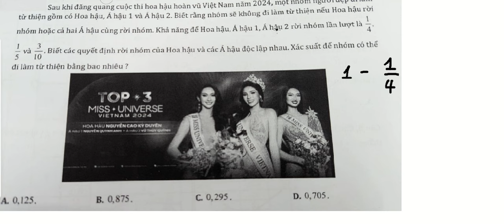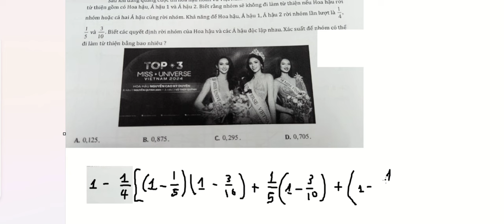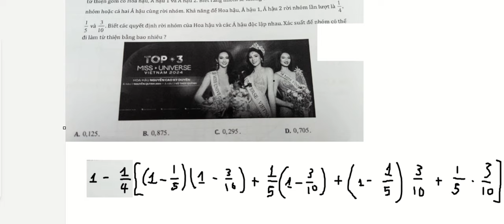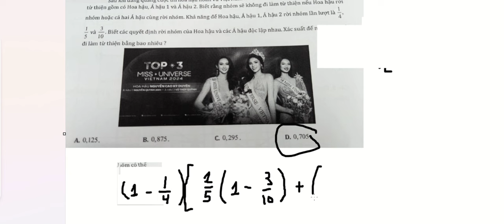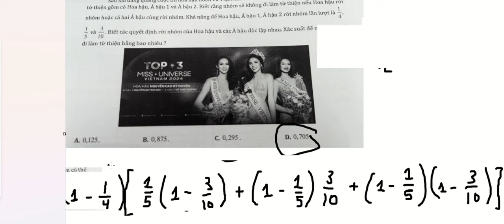Xác suất 11: Sau khi đăng quang cuộc thi hoa hậu hoàn vũ 2024, một nhóm người đẹp đi làm từ thiện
Sau khi đăng quang cuộc thi hoa hậu hoàn vũ 2024, một nhóm người đẹp đi làm từ thiện gồm có Hoa Hậu, Á Hậu 1 và Á Hậu 2. Biết rằng nhóm sẽ không đi làm từ thiện nếu Hoa Hậu rời nhóm hoặc cả hai Á Hậu cùng rời nhóm. Khả năng để Hoa hậu, Á Hậu 1, Á hậu 2 rời nhóm lần lượt là 1/4, 1/5 và 3/10. Biết các quyết định rời nhóm của Hoa hậu và các Á hậu độc lập nhau. Xác suất để nhóm có thể đi làm từ thiện bằng bao nhiêu?